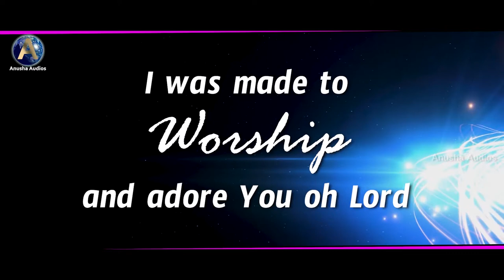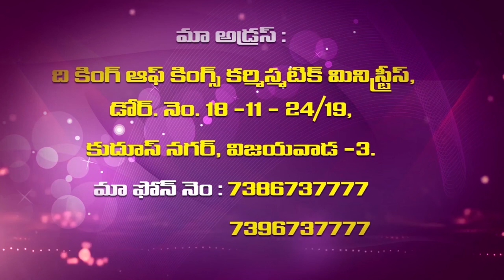Sis Vijaya Samuel Garu||4- 9- 2020||అంశం:ప్రతి భయం నుండి విడిపించును